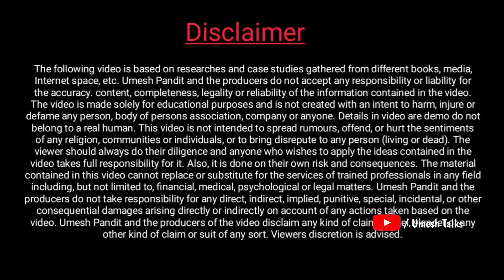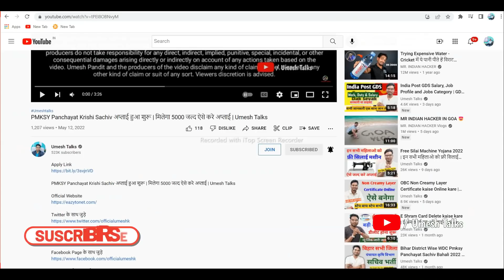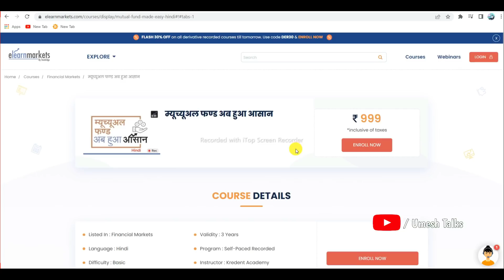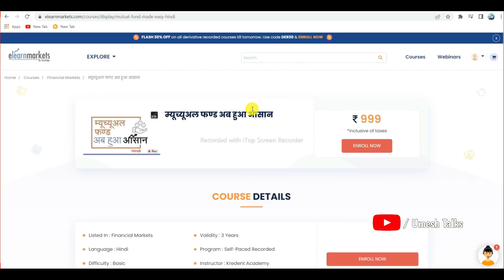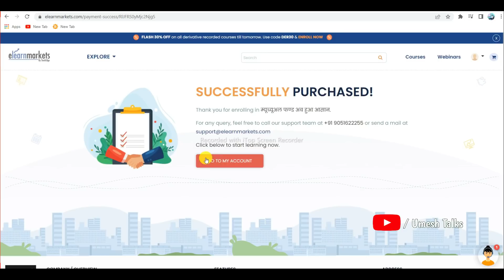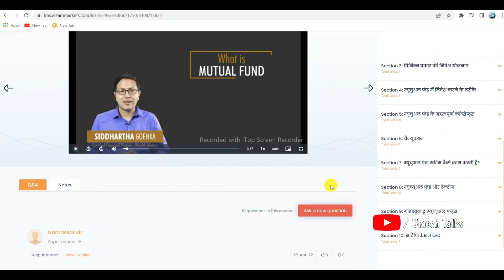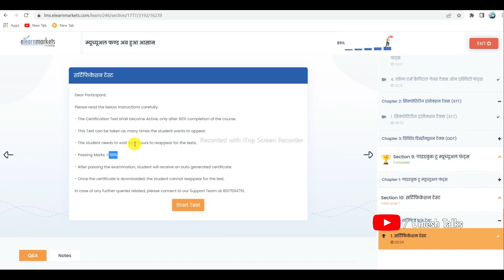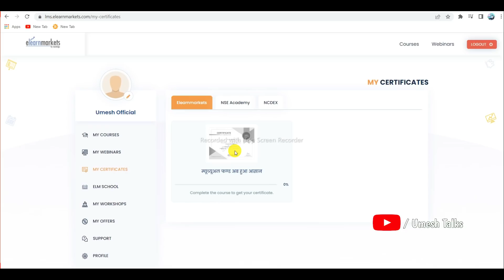आप सभी Youtube Family को Umesh Talks से पहला फ्री Gift 🎁 | ऐसे उठाए ऑनलाइन लाभ जल्दी करे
Use Coupan Code 👉UMESH100